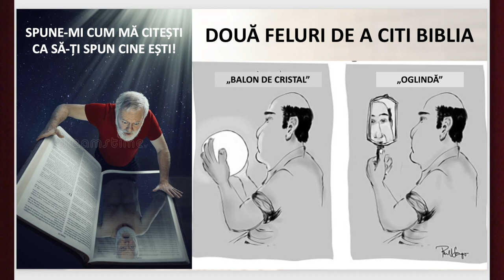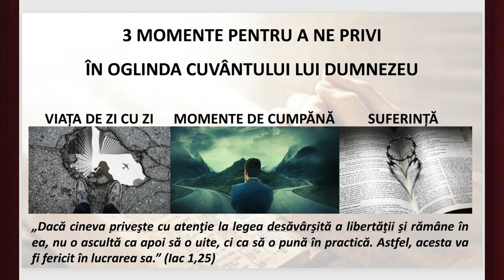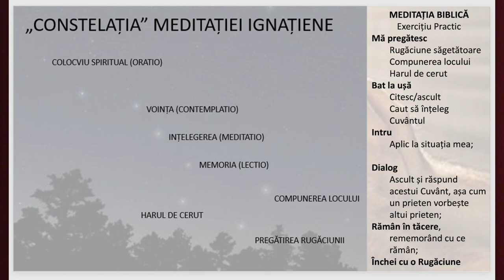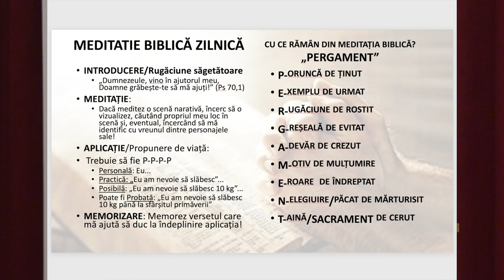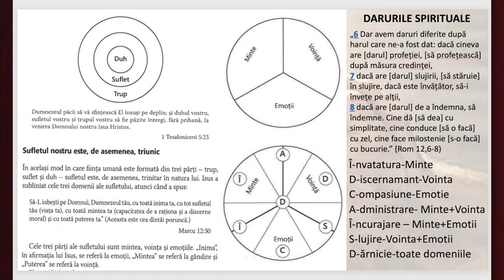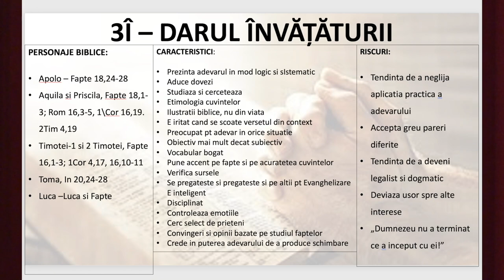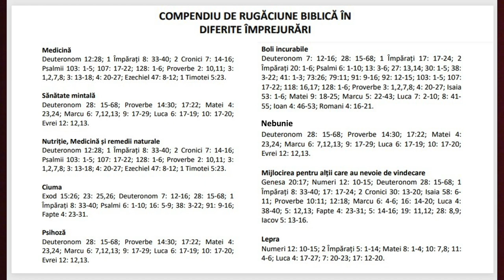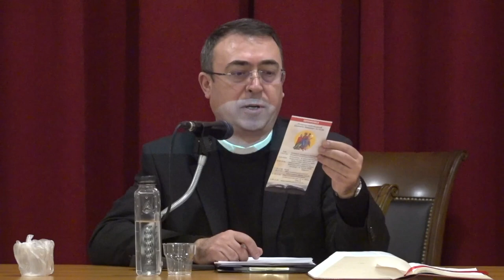Simpozionul biblic „Fericiți aceia care ascultă Cuvântul lui Dumnezeu!” (22 ianuarie 2022)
Oficiul pentru Pastorație Biblică și Oficiul pentru Ecumenism din cadrul Episcopiei Romano-Catolice de Iași au organizat Simpozionul biblic „Fericiți aceia care ascultă Cuvântul lui Dumnezeu!” (Lc 11,28), sâmbătă, 22 ianuarie 2022, în Aula Sinodală a Catedralei „Sfânta Fecioară Maria, Regină” din Iași. Manifestarea a precedat Duminica Cuvântului lui Dumnezeu celebrată anul acesta pe 23 ianuarie 2022.
Moderatorul întâlnirii a fost pr. prof. dr. Iosif Antili (Oficiul pentru Ecumenism). Programul a fost deschis de Excelența Sa Iosif Păuleț, Episcopul Diecezei Romano-Catolice de Iași. Sr. Iuliana Neculai, NDS (Oficiul pentru Pastorație Biblică) a oferit o „Introducere la Duminica Cuvântului lui Dumnezeu”. următoarele  două conferințe: „Fiecare evreu este responsabil, unul pentru celălalt” – Albert Lozneanu (Comunitatea Evreilor din Iași) și „Sfânta Scriptură – Cuvântul lui Dumnezeu, viu și lucrător în Biserica Ortodoxă” – pr. lect. dr. Cătălin Vatamanu (Biserica Ortodoxă). După o pauză au urmat alte două conferințe: „Sfânta Scriptură pentru creștinul neoprotestant” – Marian Pădureț (pastor penticostal) și „Biblia: Spune-mi cum mă citești, ca să-ți spun cine ești!” – pr. dr. Marius Taloș, SJ (Biserica Romano-Catolică).